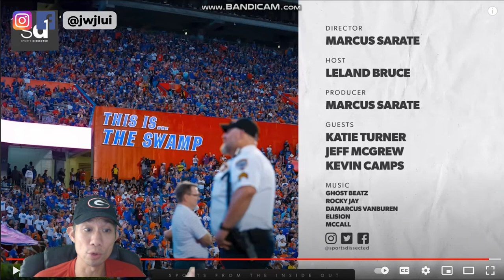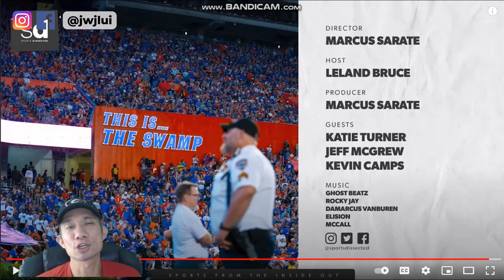Georgia Fan Reacts To Florida Gators Football Unofficial Visit!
This was such an awesome video!  Let me know if you've ever gone on a tour or been to a game!

SOCIALS:

LET'S COLLAB!